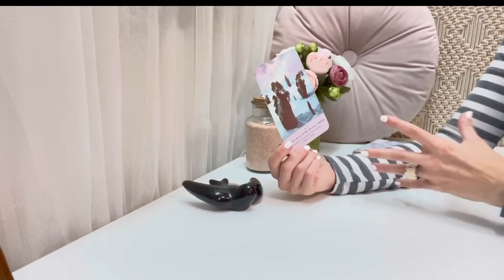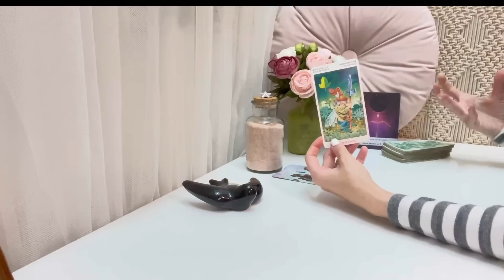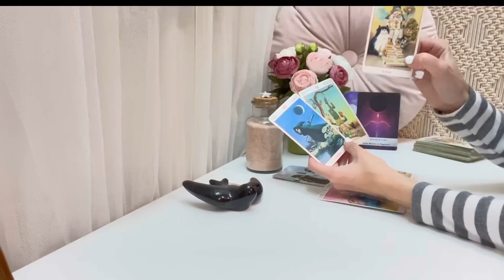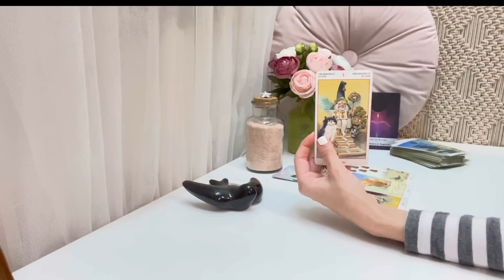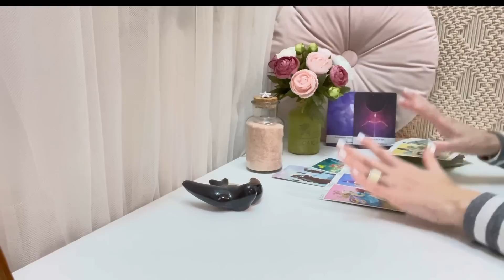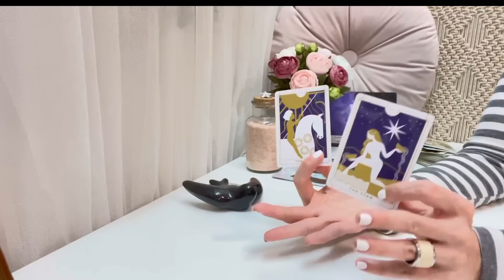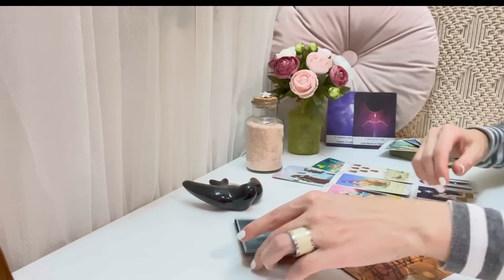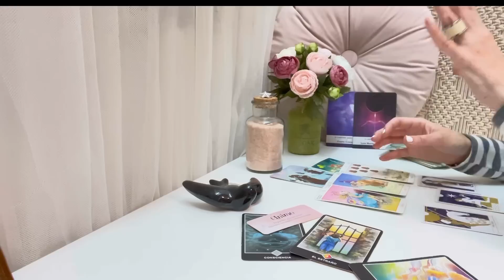🦋LEO|✨ Va a ocurrir!!🙌⭐ La suerte está de tu lado...💖😱💖😱🧚‍♀️🧚‍♀️✨✨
🌟TAROT SEMANAL 🌟
MAYO 2022